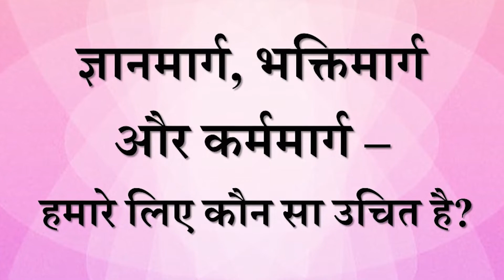ज्ञानमार्ग, भक्तिमार्ग और कर्ममार्ग - हमारे लिए कौन सा उचित है? || आचार्य प्रशांत (2019)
प्रसंग:
~ कृष्ण जी द्वारा बताए गए मार्गों में से सबसे उचित मार्ग कौनसा?
~ कैसे जानें कि हमारे लिए कौनसा मार्ग उचित है?
~ क्या जीवन का अवलोकन करना एक मात्र विधि है?